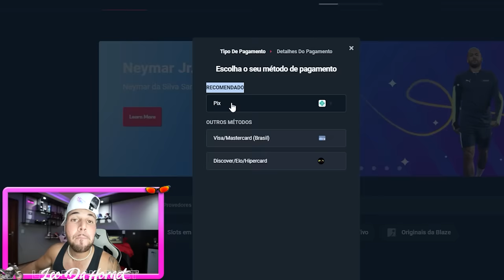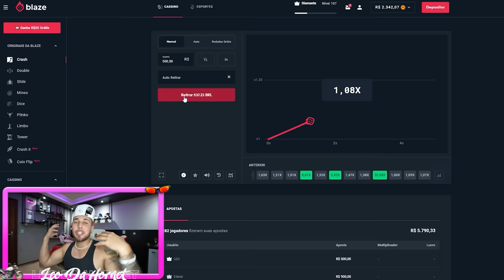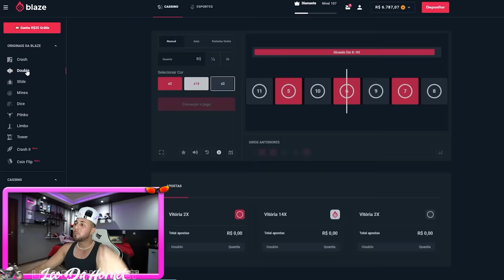GASTEI 48.850 MIL REAIS NA MINHA LAMBOOO !! * tudo do bom e do melhor agora * 😍